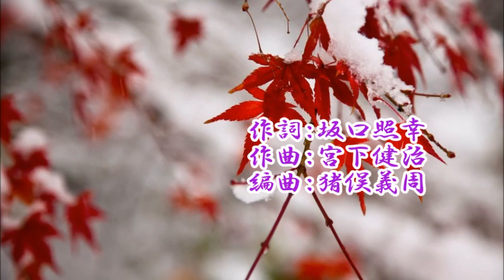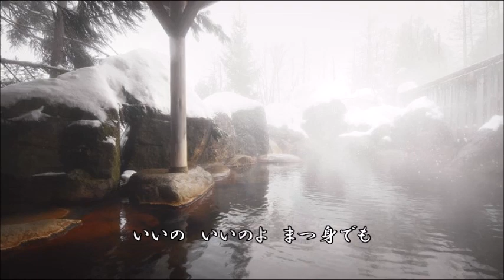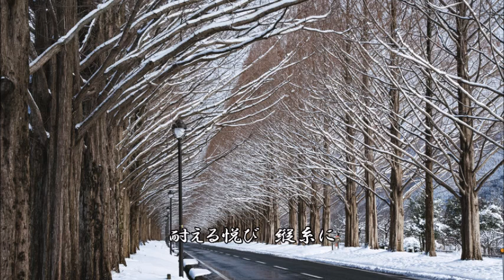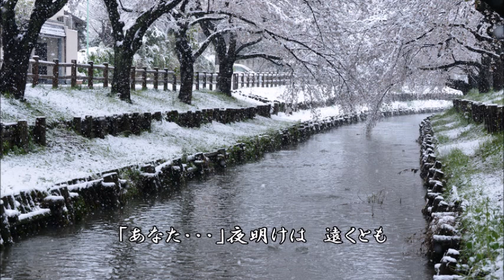【新曲 しぐれ雪 エドアルド 2020.5.20.発売 cover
作詞：坂口輝幸　作曲：宮下健治
編曲：猪俣義周